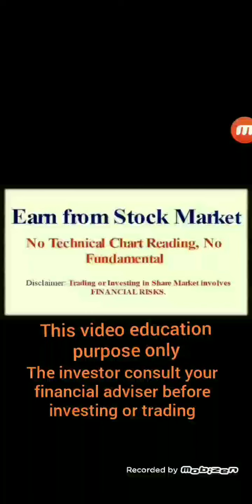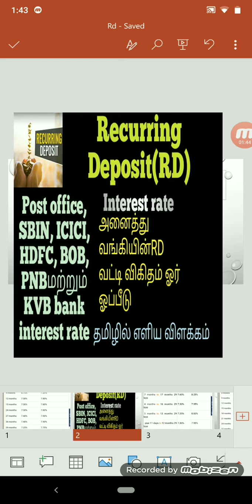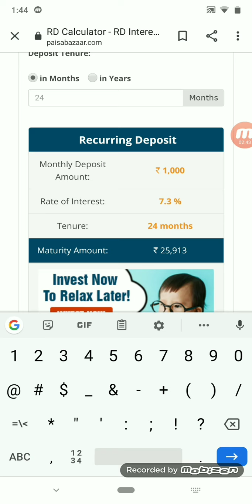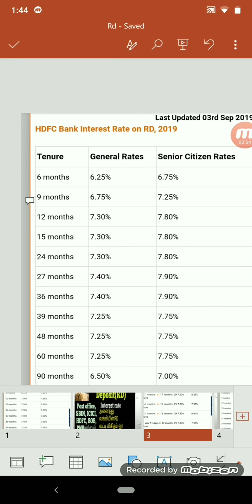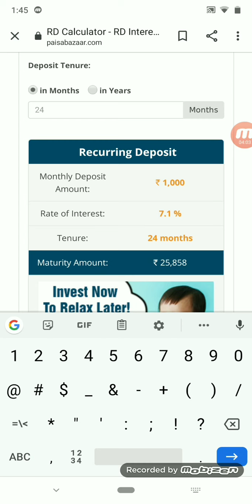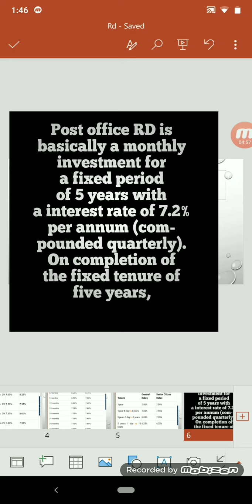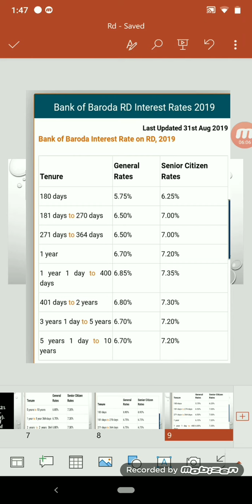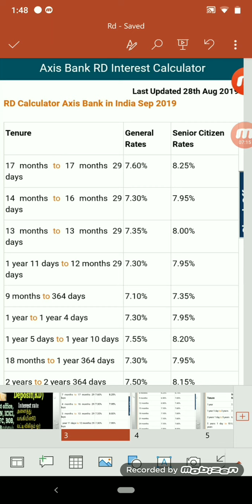which bank gives high interest rate on rd/ investment ideas in Tamil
Recurring Deposit RD interest rate in different banks/investment ideas in Tamil

Subject to financial risk involved